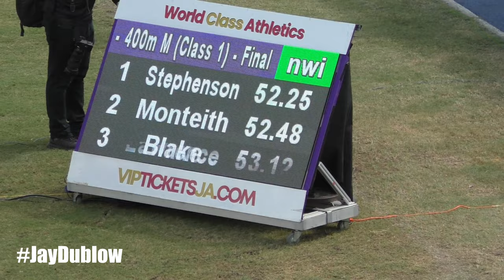Devonric Mack | Jamaica College | Marcinho Rose | Boys 400m | Queens Grace Jackson 2024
Class 1 400m · Men · Class 1 · Final · Group A (of 14) 27/01/2024, 10:20
Place Lane Athlete Team Bib React. Result
1 5 Marcinho Rose (2006) JAM Kingston College 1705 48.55 SB
2 6 Roshane Symister (2004) TTO Jamaica College 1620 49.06
3 4 Omary Robinson (2006) JAM Jamaica College 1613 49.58
4 1 Omarie Williamson (2007) JAM Holmwood Technical High Sc… 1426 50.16 SB
5 2 Mark Manley (2004) JAM Calabar High School 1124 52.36
6 8 Hosani Oneal Ennis (2004) JAM Holy Trinity High School 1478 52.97 SB
3 Brandon Harris (2005) JAM St. Jago High School 2019 DNS
7 Javaughn Odane Pinnock (2005) JAM New Era Track Club Jamaica 1911 DNS
Class 1 400m · Men · Class 1 · Final · Group B (of 14) 27/01/2024, 10:22
1 5 Devonric Mack (2005) VIN Jamaica College 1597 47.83 PB
2 8 Antonio Forbes (2004) JAM Kingston College 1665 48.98 PB
3 4 Deshaun Gordon (2005) JAM St. Jago High School 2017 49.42
4 6 Daniel Francis (2006) JAM Alphansus Davis High School 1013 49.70 SB
5 7 Martino Williams (2004) JAM Camperdown High School 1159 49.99
6 3 Dejaun Grant (2007) GUY Jamaica College 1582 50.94 SB
7 2 Donte Mendez (2007) JAM Calabar High School 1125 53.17
1 Tremaine Hamilton (2006) JAM Clarendon College 1233 DNS

Class 1 400m · Men · Class 1 · Final · Group C (of 14) 27/01/2024, 10:25
1 6 Kevin Bliss (2006) JAM Mona High School 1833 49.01 PB
2 5 Shavan Oshane Jarrett (2006) JAM Titchfield High School 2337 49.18 PB
3 3 Shamari Jennings (2004) JAM Kingston College 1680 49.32 PB
4 7 Nakiel Denoon (2005) TTO Jamaica College 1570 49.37 PB
5 1 Roland Smith (2006) JAM Clarendon College 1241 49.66 PB
6 4 Tyler Ferguson (2007) JAM Jamaica College 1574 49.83 SB
7 2 Quewayne Hanniford (2006) JAM McGrath High School 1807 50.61 SB
8 Jordan Taylor (2006) JAM Kingston College 1709 DNS

Class 1 400m · Men · Class 1 · Final · Group D (of 14) 27/01/2024, 10:27
1 4 Dorian Daniel Sway Charles (2005) T… Jamaica College 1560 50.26
2 3 Princewell Martin (2006) JAM Jamaica College 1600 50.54 PB
3 5 Te-Var Hammond (2006) JAM St. Mary's College (Jamaica) 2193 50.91 PB
4 8 Jamar Davis (2006) JAM Titchfield High School 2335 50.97 PB
5 6 Oshane Javion Lewars (2005) JAM Clarendon College 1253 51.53
6 2 Stephen Stewart (2006) JAM Ardenne High School 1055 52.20
7 1 Jerrain Hunter (2005) JAM York Castle High School 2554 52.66
7 Tajay Taylor (2006) JAM St. George's College 2172 DNS

Class 1 400m · Men · Class 1 · Final · Group E (of 14) 27/01/2024, 10:30
1 4 Rhaeim Allyson (2007) JAM Clarendon College 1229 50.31 PB
2 5 Deandre Gayle (2007) JAM Jamaica College 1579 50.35 PB
3 7 Brondon Levy (2006) JAM Kingston High 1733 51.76 PB
4 8 Jahiem Williams (2004) JAM Glenmuir High School 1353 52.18 PB
5 2 David Dacosta (2006) JAM St. George's College 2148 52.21 PB
6 1 Domonick Drysdale (2006) JAM Morant Bay High School 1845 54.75 SB
3 Kemani Melbourne (2005) JAM Dinthill Technical High School 1270 DNS
6 Ranaldino Benjamin (2007) JAM Camperdown High School 1144 DNS

Class 1 400m · Men · Class 1 · Final · Group F (of 14) 27/01/2024, 10:32
1 7 DeMarc George Paul Stephenson (200… St. George's College 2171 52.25 PB
2 3 Jelani Monteith (2007) JAM Clarendon College 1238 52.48 PB
3 4 Jason Blake (2005) JAM Kingston High 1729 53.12
4 5 Tahjay Reid (2006) JAM Norman Manley High School 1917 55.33
5 2 Joshua Lawrence (2006) JAM St. Mary's College (Jamaica) 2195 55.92
6 8 Kevoy Emanuel Taylor (2005) JAM St. Mary's College (Jamaica) 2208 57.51 SB
7 1 Daniel Box (2006) JAM Norman Manley High School 1913 1:11.89 SB
6 Jahmar Bailey (2007) JAM Camperdown High School 1143 DNS

Class 1 400m · Men · Class 1 · Final · Group G (of 14) 27/01/2024, 10:35
1 3 Micah Satchell (2005) JAM Ardenne High School 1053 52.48 PB
2 5 Kenneil Akan Campbell (2005) JAM Penwood High School 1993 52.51 PB
3 7 Obinna Daniel Reid (2006) JAM Clarendon College 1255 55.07 PB
4 4 Ricardo Orlando Roberts (2005) JAM Clarendon College 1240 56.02 PB
5 8 Joevan Bottom (2006) JAM Tacius Golding High School 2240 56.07 PB
6 1 Troy Oxford (2005) JAM Dinthill Technical High School 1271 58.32 SB
2 Michael Chin (2006) JAM Camperdown High School 1147 DNS
6 Damaine Whittaker (2006) JAM McGrath High School 1809 DNS

Class 1 400m · Men · Class 1 · Final · Group H (of 14) 27/01/2024, 10:37
1 4 Tyrrieck Gayle (2007) JAM Alphansus Davis High School 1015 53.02 PB
2 5 Christian Emanuel (2006) JAM Campion College 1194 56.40 PB
3 6 Davaine Codner (2006) JAM McGrath High School 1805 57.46 PB
4 3 Domonic Crawford (2006) JAM St. Andrew Technical High Sc… 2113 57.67 PB
5 2 Andre Palmer (2007) JAM Norman Manley High School 1916 1:00.02 PB
7 Cardavian Dequann Jacques (2005) J… Penwood High School 1996 DNS
8 Mark Anderson (2005) JAM Tacius Golding High School 2238 DNS